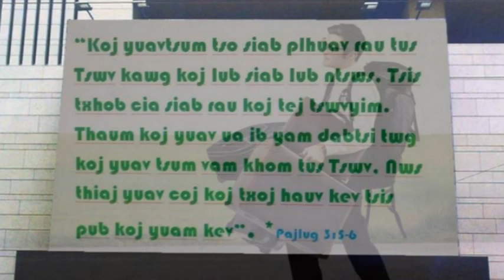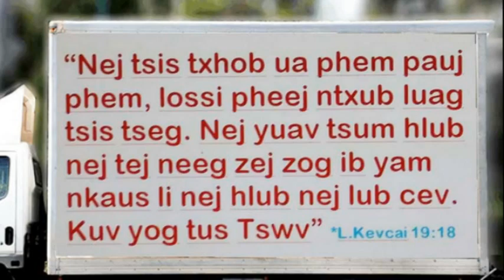Nej leej twg Ris nra nyhav cia li los cuag tus Tswv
No co py right in fringe ment intended.